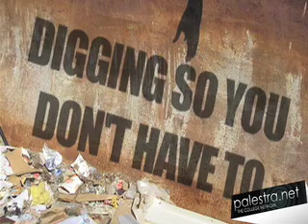February 18th Gnarly News @ Noon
Chinese mistress competitions don't end well, atomic wedgies always get the job done, and you should always check on your bowling balls--Sean Merinar has your Gnarly News @ Noon for February 18th.